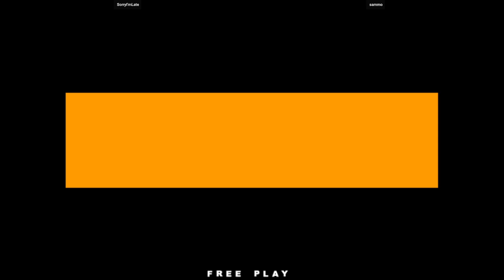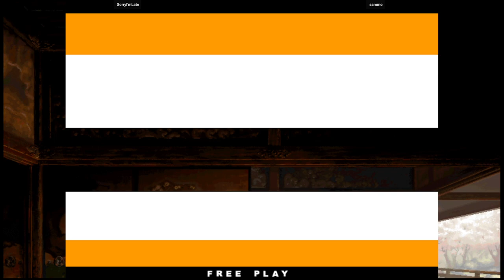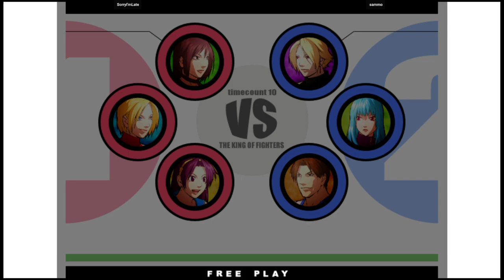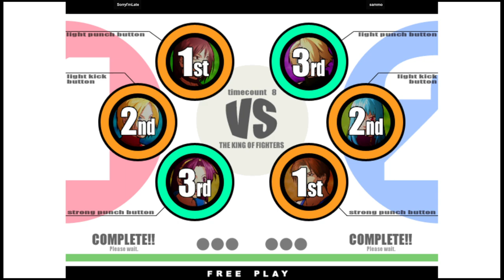KOF XI | SorryI'mLate VS sammo | 🇺🇸🇺🇸 Fightcade2